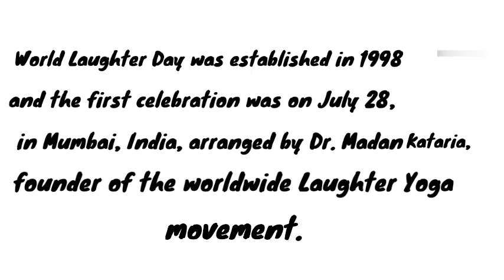World Laughter Day | How Laughing day come in existence | Is laughing healthy?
Created by: Vivek